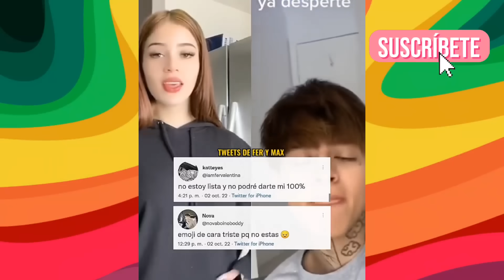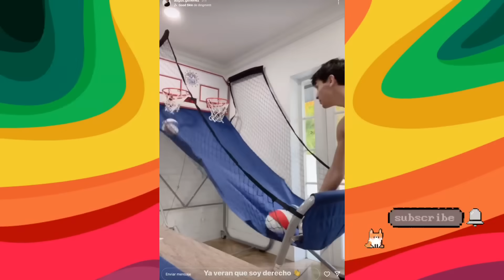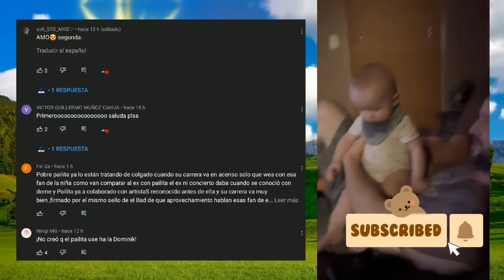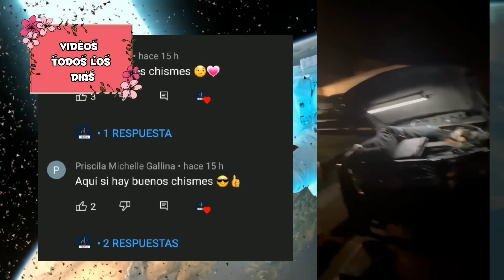IAMFERV Y RAW ALEJANDRO juntos | DOMELIPA ENAMORADA DEL PAILITA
MAX TRISTE POR QUE IAMFERV NO QUIERE VOLVER CON EL
MAX QUIERE VOLVER CON IAMFERV
A FER LE GUSTAN LOS HOMBRES MAYORES
IAMFERV Y RAW ALEJANDRO juntos
DOMELIPA ENAMORADA DEL PAILITA
NICOLLE JUEGA CON SU BEBE
DOMELIPA Y EL PAILITA ENAMORADOS
EL PAILITA ABRAZANDO A DOMELIPA

IAMFERV mostrando sus ( . )( . ) | DOMELIPA enamorada de EL PAILITA
IAMFERV LE PIDE UNA FOTO A MAX |  DOMELIPA Y EL PAILITA JUNTOS
IAMFERV SE D3SNUD4 EN UN ESCENARIO? | MAX en la cama con otras MUJERES

Más información

Canción
Know Myself
Artista
Patrick Patrikios
Álbum
Know Myself
Canción
Catch Up
Artista
Dan Lebowitz
Álbum
Catch Up
Música